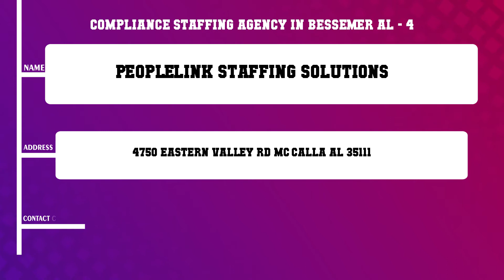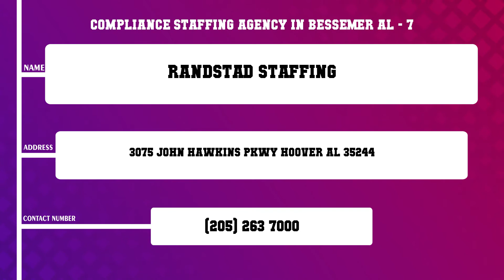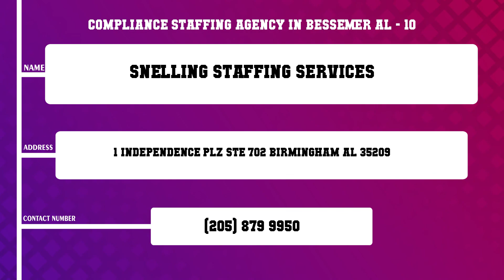Top 10 Compliance Staffing Agency in Bessemer, AL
Top 10 Compliance Staffing Agency in Bessemer, Most popular Compliance Staffing Agency in Bessemer, AL, What are 10 best Compliance Staffing Agency in Bessemer City?

List of Business/Service Listed in this Video related to Compliance Staffing Agency:
Epsco Staffing
Robert Half Staffing Agency
Marathon Staffing
Peoplelink Staffing Solutions
Aventure Staffing Professional Services
E Staff
Randstad Staffing
Stellar Staffing LLC
Industrial Staffing of Alabama
Snelling Staffing Services

Content of this Video:
10 Most Famous Compliance Staffing Agency in Bessemer AL
Best 10 Compliance Staffing Agency located near Bessemer
Bessemer Top Business related to Compliance Staffing Agency